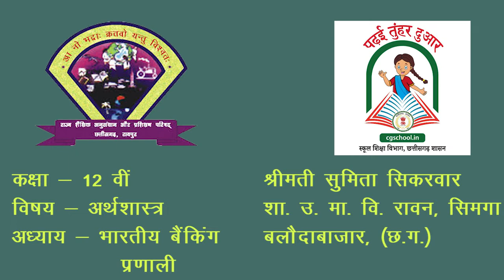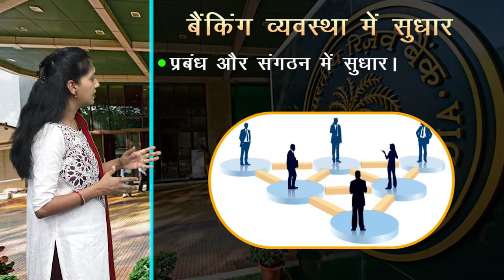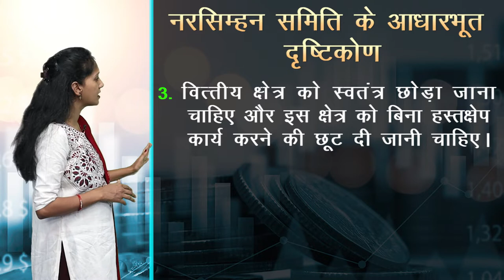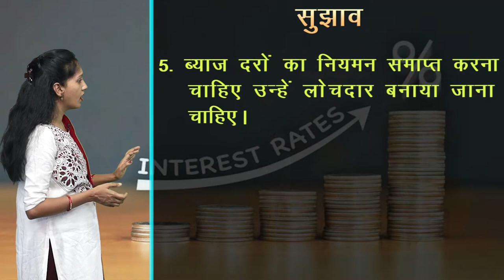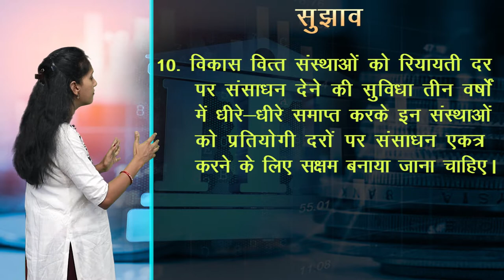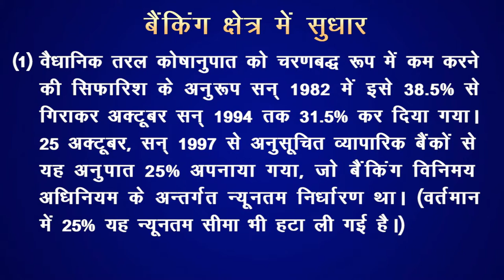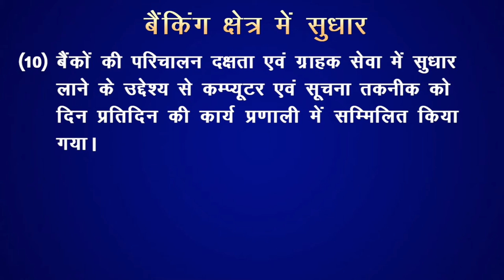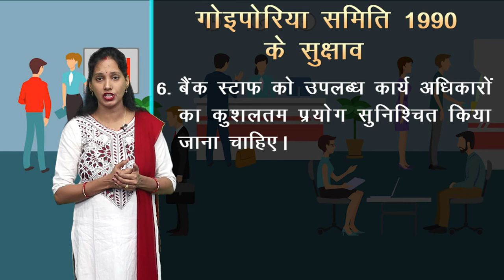CLASS 12th ECONOMICS | CHAPTER - INDIAN BANKING SYSTEM | भारतीय बैंकिंग प्रणाली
CLASS 12th ECONOMICS | CHAPTER - INDIAN BANKING SYSTEM | भारतीय बैंकिंग प्रणाली | 1